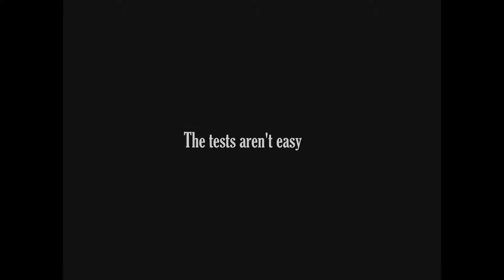Konrad The Rocket - Trailer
A trailer for my upcoming game, Konrad The Rocket